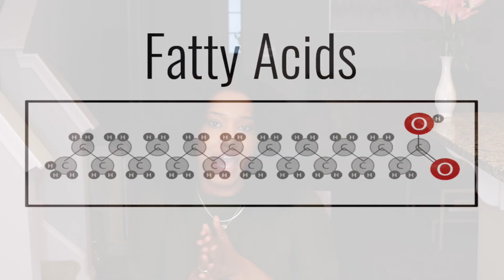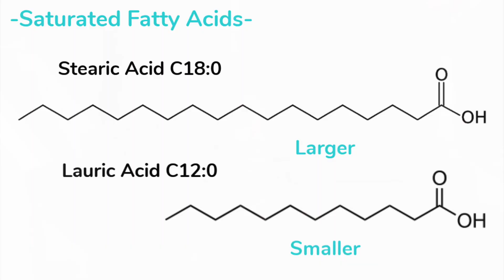NEW EXOTIC OILS EVERY NATURAL SHOULD TRY AT LEAST ONCE!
In the beauty industry we are constantly discovering new oils and butters to take hair care to the next level.  So it’s my honor to share 3 new exotic oils that you should try AT LEAST ONCE in your healthy hair journey…the results you SEE may be greater than expected!

//STARTING A HAIR CARE LINE? LET'S GET TO WORK!!

I Join my Q&A sessions and curly chemistry tips!

🎥TECHY STUFF ↓
Editing Software: iMovie
Camera : Canon 90D
Lense: Canon EF 50mm f/1.8 STM